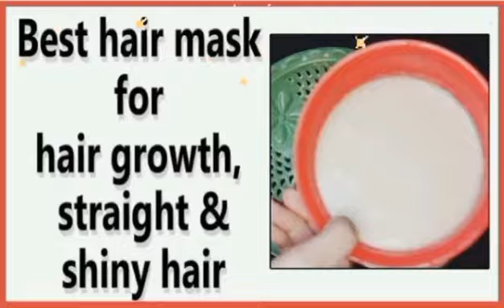New Stylish & Beautiful Mehndi Design Pictures | Stylish Henna Design Pictures |Tooba Rehman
Hey Friends,
In this video i am going to share New Stylish & Beautiful Mehndi Design Pictures, Stylish Henna Design Pictures For Girls Try this design and tag me on Instagram.

 Simple Mehndi Design With Simple Tricks | New Stylish Finger Mehndi Design By Tooba Rehman

- Simple And Easy Gol Tikki Mehndi Design For Beginners | Tooba Rehman

 - Most beautiful finger mehndi design for girls | Tooba Rehman